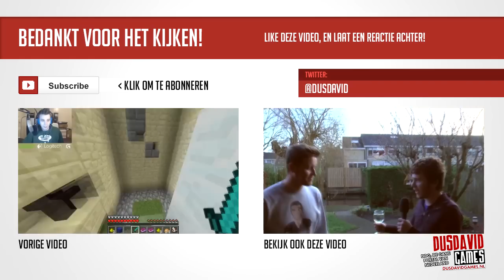TEAMDDG REDDEN! - Custom map van een kijker!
Onze afspeellijsten!!